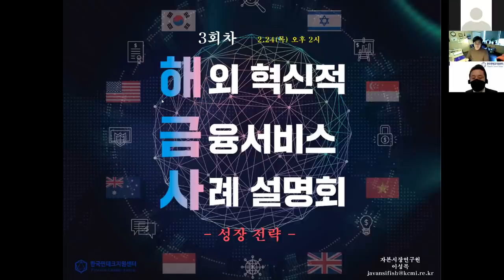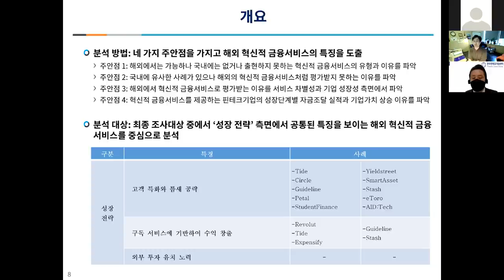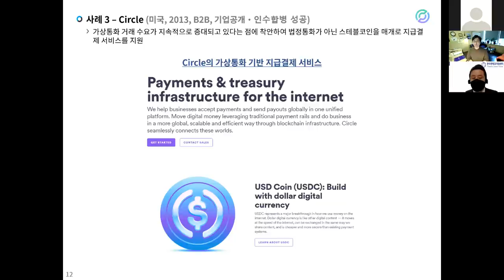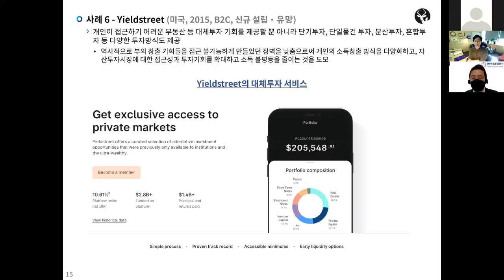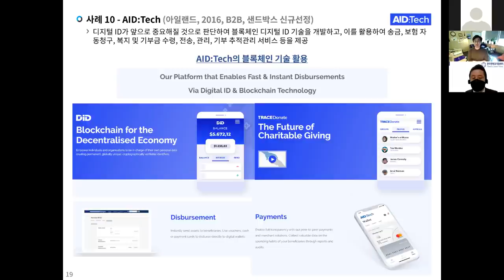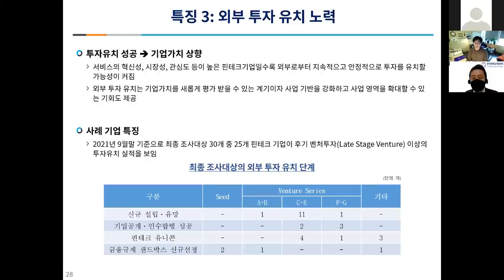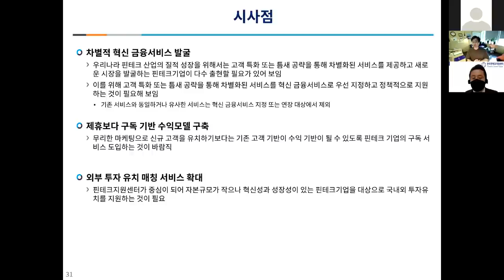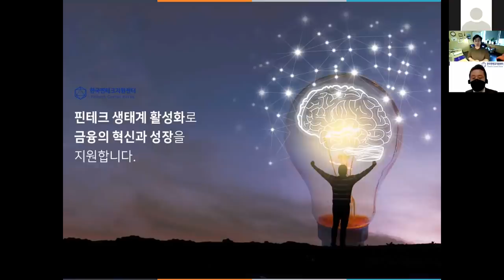[해외 혁신적 금융서비스 사례 설명회] 3회차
[해외 혁신적 금융서비스 사례 설명회] 3회차 ‘성장 전략’

2회차 ‘기술 전략‘에 대해 설명 잘 들으셨나요? 이번 3회차에서도 자본시장연구원의 이성복 박사님께서 해외의 혁신적인 금융서비스 사례를 소개하고 서비스들의 특징을 알려 주십니다.

해외에서 각광받는 금융서비스들은 어떤 특징을 가지고 있는지 영상으로 확인해보세요!

한국핀테크지원센터는 국내 핀테크 산업의 발전을 위해 다양한 설명회 및 사업을 진행하고 있습니다.
한국핀테크지원센터가 더 궁금하다면, 홈페이지를 방문해주세요!